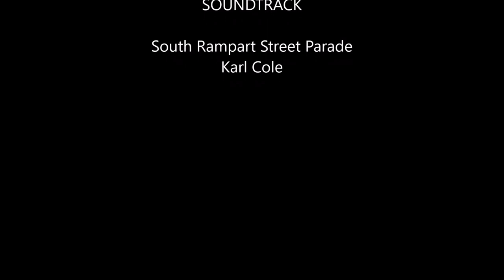South Rampart Street Parade performed by Karl Cole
South Rampart Street Parade performed by Karl Cole from his "Album Play It Again"

About Karl:
Karl was born May 26, 1941 in Syracuse, N.Y..He grew up in Warners, N.Y. where he served as a young organist for the Warners Methodist Church. He graduated from West Genesee High School.

At the age of 19, Karl began entertaining audiences all over the country. He performed in 30 states, Canada, and Mexico. He had his own radio show in Syracuse, N.Y. and broadcasted a Christmas Pipe Organ show for National Public Radio.

He was concert artist for Wurlitzer Co.; organist for American Airlines Sky Chef’s Restaurant (at age 18); organist for the Cincinnati Reds, and Principal Organist and Music Director for 11 years at a 500 seat pipe organ restaurant in Ohio. In 1990 Karl was a featured artist for the American Theater Organ Society convention and selected judge for the young organist competition in 1990 & 1993.

As a recording artist Karl recorded several albums. One album was selected to be used in the U.S. Air Force Chapels throughout the U.S.A. As a recording producer, he was acknowledged for his novel ideas in the recording industry and considered “One of the finest organist/vocalist in the country”.

Moving to Florida in the 1990s, Karl owned the Medley Restaurant in Pompano Beach where he also entertained at seven electronic keyboards. In 1980, he became the organist on a restored theater organ in Warren, Mich. After a brief interlude of helping his nephew in New York, Karl served as an administrator, music director, organist, and choir director for The Lely Presbyterian Church in Naples, Florida until 2014.

Karl moved to Maine in 2014 to be with his family until his death in 2015.